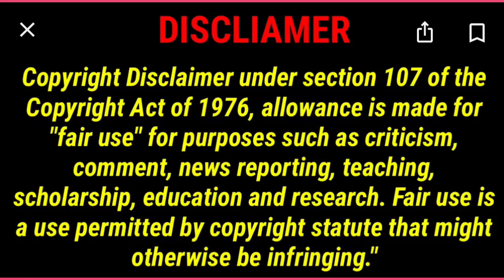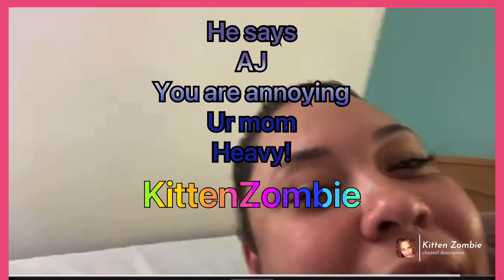At the hotel with my Jamaican Baby Daddy. You don't want the baby on camera?No! They can't see him.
Jamaican Baby Daddy asked @LoveLiv222 you don't want the baby on camera?